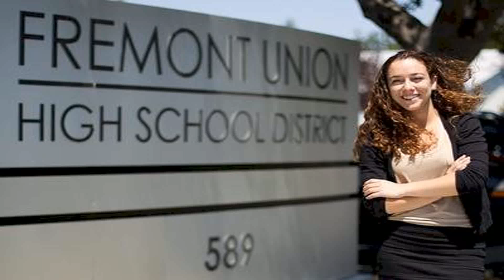Editorial: Vote yes on Fremont Union High School parcel tax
Click here for a complete list of our election recommendations. The Fremont Union High School District is a high-performing district that has done solid work in managing its finances. The districts long-time superintendent, Polly Bove, crafted a collaborative approach to negotiations with collective bargaining units that has resulted in faculty and staff benefitting when Fremont Union keeps its finances in order. The district serves about 11,000 students at five high schools  Cupertino, Fremont, Homestead, Lynbrook and Monta Vista  covering West San Jose, Cupertino and part of Sunnyvale. Trustees placed Measure M on the Nov.  3 ballot seeking voter approval to renew the districts tax of $98 per parcel for eight years.  The tax would provide about $5 million annually, which the district intends to use primarily to attract and retain teachers and staff. In addition to the parcel tax, property owners pay a yearly levy that covers the cost of school construction bond payments.  That tax is $47. 80 for every $100,000 of assessed valuation.  For the owners of a home with an average assessed valuation in the district of $937,796, that works out to $448 annually. Fremont Union voters should reward the districts prudent use of resources by approving Measure M.